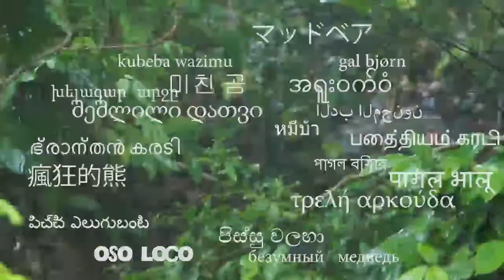👾 Gaming | Découvrir Phoenotopia Awakening (Commentaires du Traducteur ENG/FR)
Une compilation de mes premiers streams, sur le jeu Phoenotopia Awakening, en compagnie, et avec le soutien de Thomas, le traducteur anglais/français du jeu.
Thomas nous raconte différents aspects de la traduction d'un jeu comme celui-ci, voir deux trois informations sur le gameplay.
Vraiment navré pour les différents niveaux sonores, que ce soit de mon coté ou du sien, on a tous les deux testé différentes configurations au long de ces premiers live. J'ai essayé de lisser tout ça comme j'ai pu, mais il y a toujours de la saturation ou à l'inverse, un son très bas.
Je ne peux pas streamer actuellement, suite à un déménagement et une nouvelle connexion assez mauvaise, mais dès que la situation le permettra, je continuerai sans doute le jeu !!
à bientôt et bon visionnage !

0:00 Intro
3:40 Dynamique d'animation
6:15 'Pookies'
8:40 'Zero Trial' & Speedrun
11:18 Notes du traducteur (1)
13:30 Dynamiques de combat
15:38 Notes du traducteur (2)
21:16 Options de dialogue
22:09 Ministère de la Paix
25:55 Notes du traducteur (3)
27:25 Limites de traduction (PEGI)
30:50 Wobbles
32:15 Un activiste écolo-hippie
34:40 Temps de traduction

Groupe FACEBOOK (Bibliothèque de fichiers en accès libre, limite de fichier 100Mo)
🔔 DISCORD (Bibliothèque de fichiers en accès libre, limite de fichier 8Mo)

👾 Thanks to our PARTNER / Merci à notre PARTENAIRE
Thomas GUERMEUR - Traducteur Eng/Fr

👾 Thanks to Music ARTISTS
'Phoenotopia Awakening' by SillytheWilly
'Oddworld' by Ellen Meijers

👾 Merci à notre DESIGNER pour les personnages / Thanks to Design ARTIST (characters) :
Cyrus Black

Fonts : 'Mad' font : 'Downcome' by Eduardo Recife - misprintedtype.com